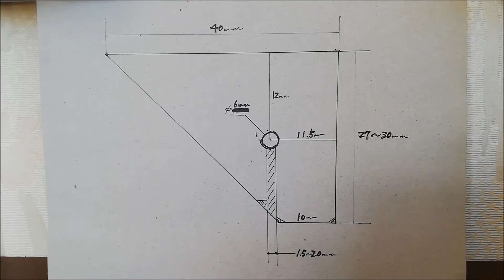【100均DIY】ダイソーメスティンでドリップが出来るスキッター(注ぎ口)を作ってみました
湯面をスキッター(注ぎ口)に対して出来るだけ平行にして注ぐと良いみたいです。
慣れてきたらコーヒードリップに使えると思います。